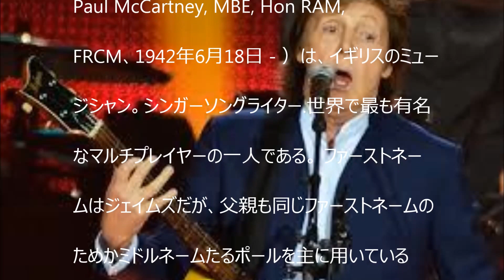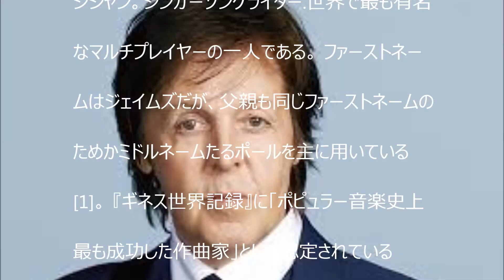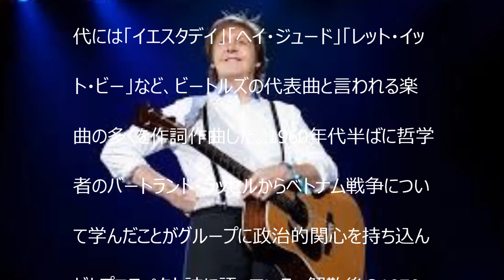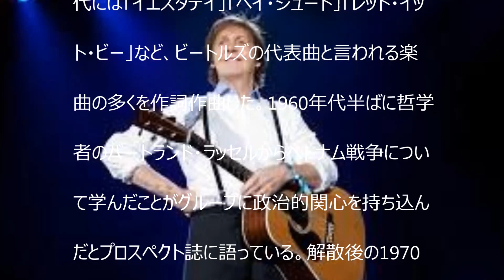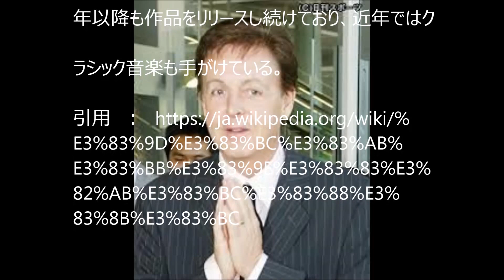ジェイムズ・ポール・マッカートニー（Sir James Paul McCartney ）は、イギリスのミュージシャン【YoutubeJapan】